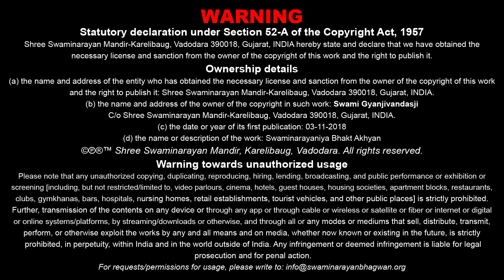Swaminarayaniy Bhakt Aakhyan - 111 | 03 Nov 2018 | Ishwarcharandasji Swami - Kundaldham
Title: Nishthavan Bhaga Doshi Tatha Santsnehi Shivlal Sheth -  48
Guj. Title: નિષ્ઠાવાન ભગા દોષી તથા સંતસ્નેહી શીવલાલ શેઠ - ૪૮
Type: Katha
Category: Aakhyan
Orator: Ishwarcharandasji Swami - Kundaldham
Sabha Type: Morning Sabha
Sabha Number: 111
Event Date: 03 Nov 2018
Location: Swaminarayan Mandir, Kundaldham